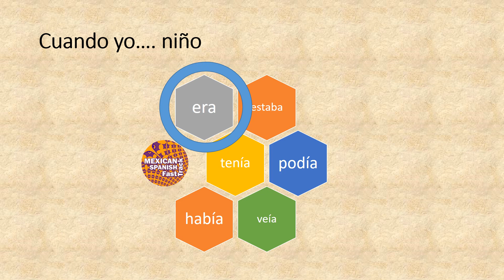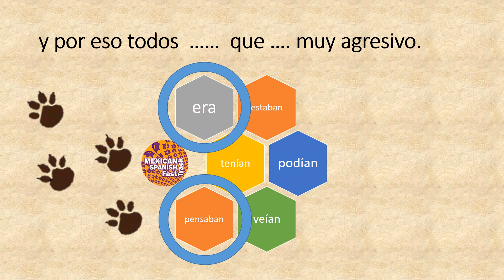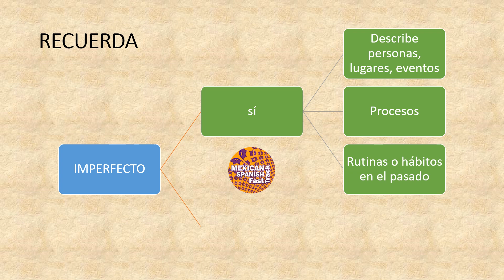CAFECITO. Una historia verdadera. Reading and listening practice of the imperative tense in Spanish.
This is a true story that will help you to learn how to tell a story using imperfect tenses only.

First read and try to select the correct verb that completes each sentence. the audio will give you the answer. You only have 2 seconds to respond each sentence.

Please write in the comments if you like the activity.

Remember that we are hosting a live event during the weekend. On Saturday 21 April at 11 am East Time. See you soon on